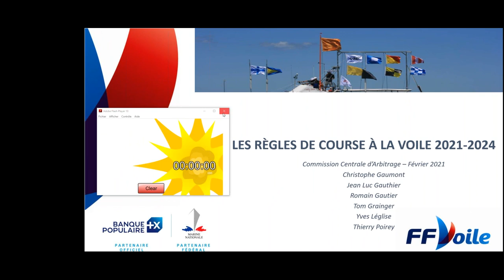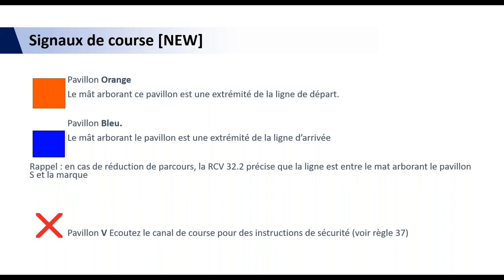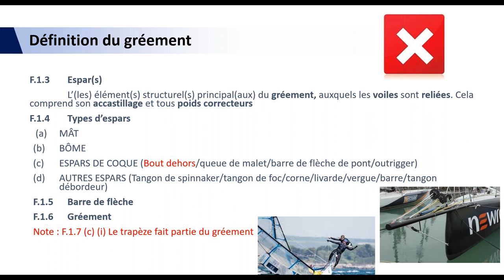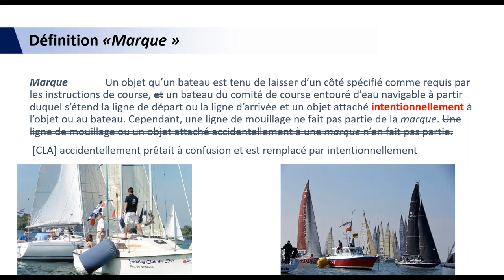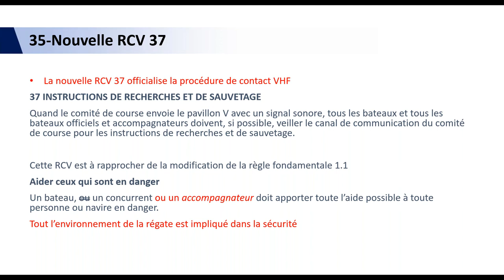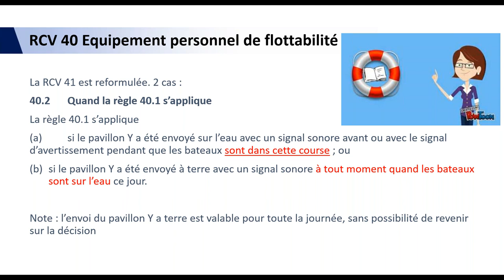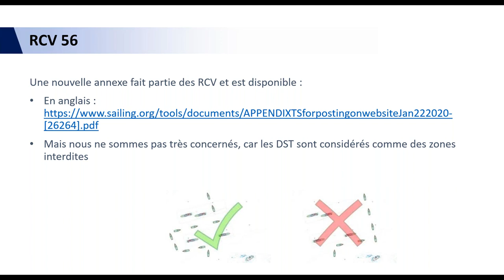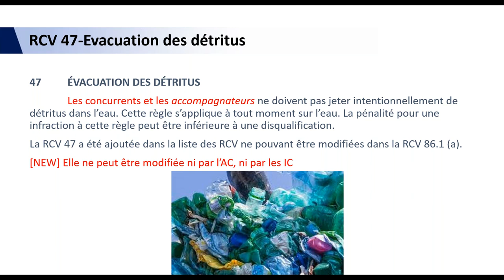LES NOUVELLES REGLES DE COURSE A LA VOILE 2021 2024 Partie 2